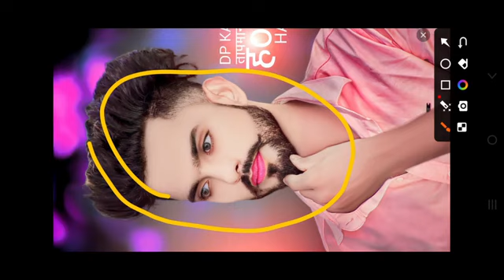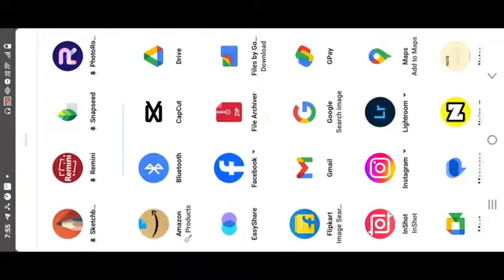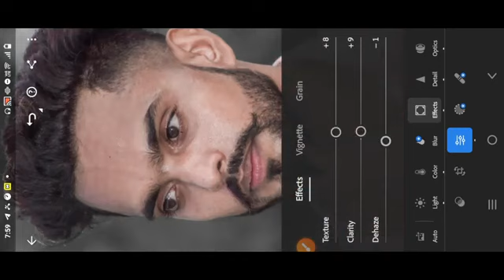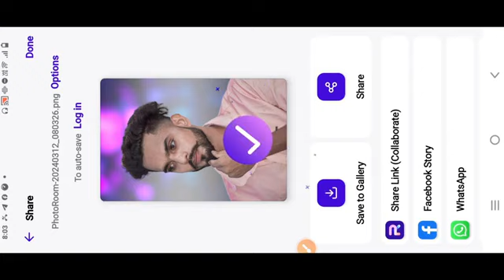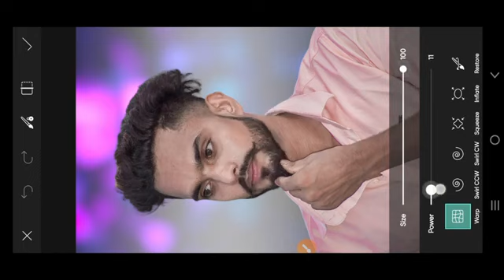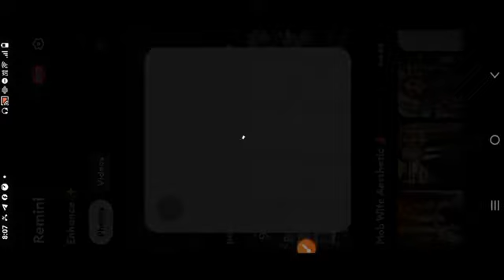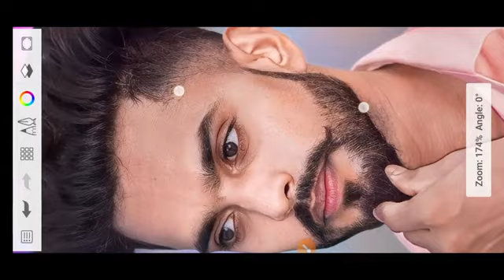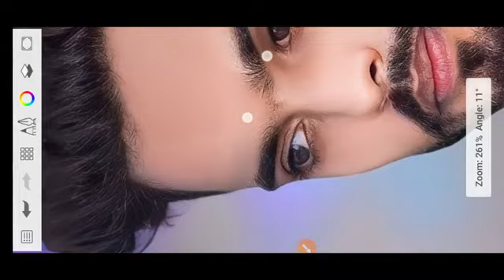HDR face smooth || skin whitening||CB editing tutorial|| sketchbook hd smooth ||new concept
HDR face smooth || skin whitening||CB editing tutorial|| sketchbook hd smooth ||new concept|| PicsArt

_____Your Quries ______